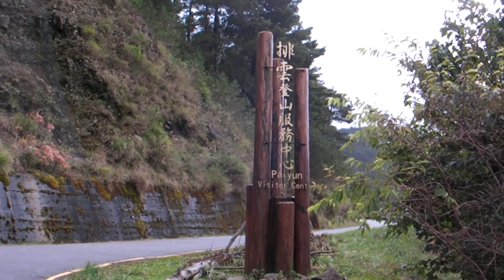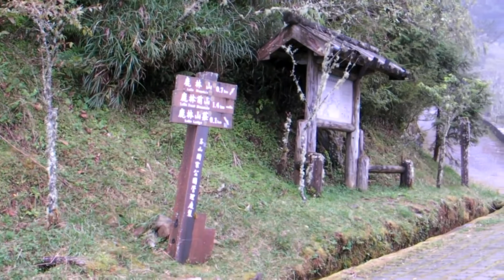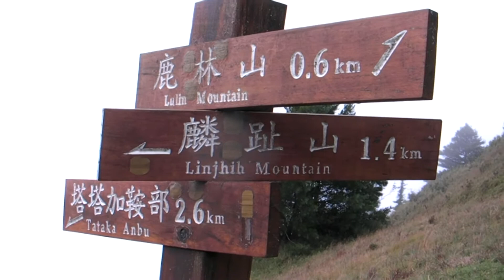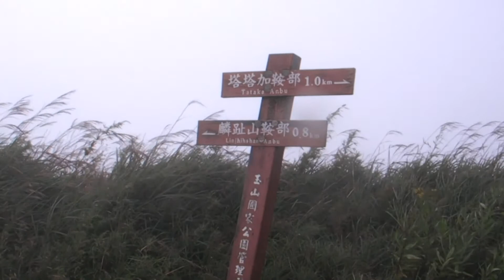鹿林山、麟趾山